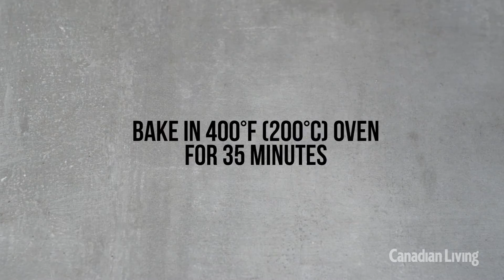How to make the Ultimate Crispy Chicken Wings | Canadian Living